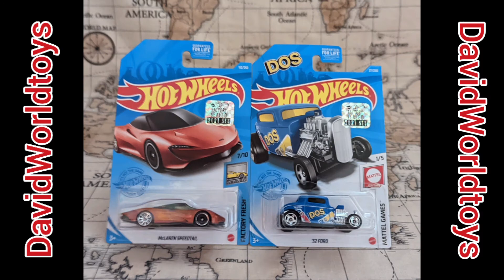Mattel & There Hot Wheels Carded Car Collection Part 4 In Toy Showcase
David World Toys shows his collection of Mattel & There Hot Wheels Carded Car Collection Part 4 In Toy Showcase

Also can you share around the world with friends that might like these videos

Thank you and Stay safe too